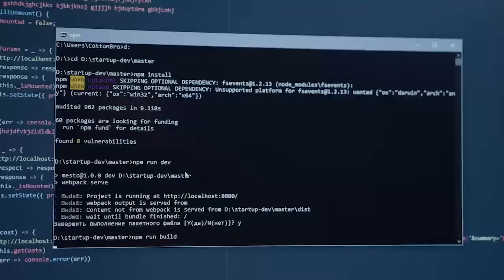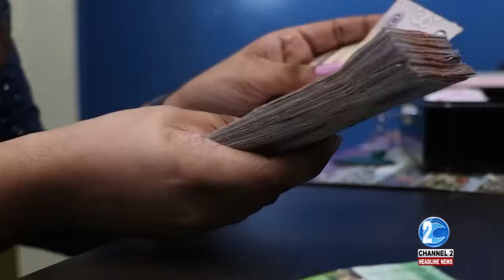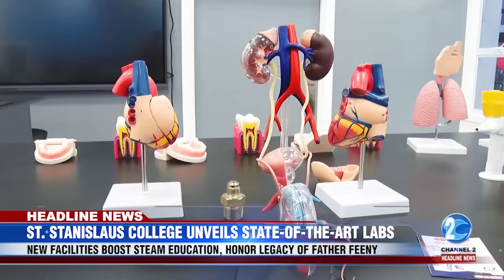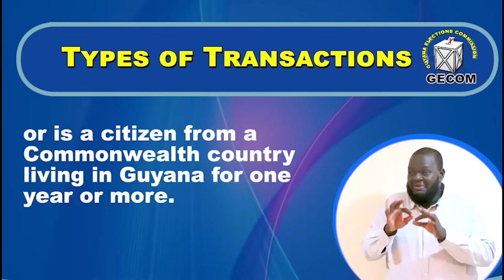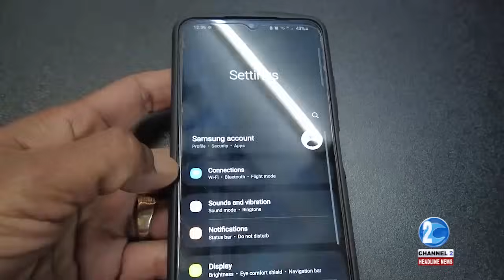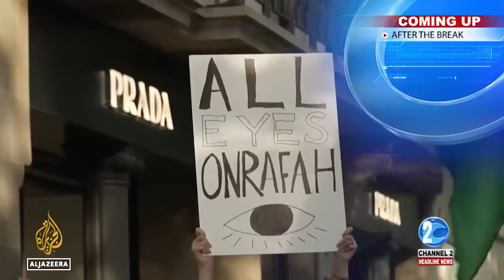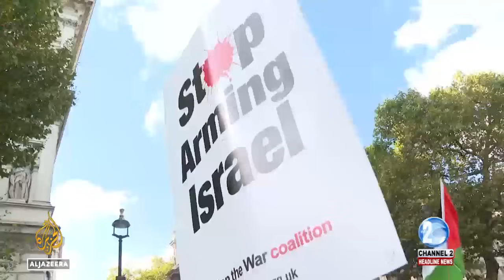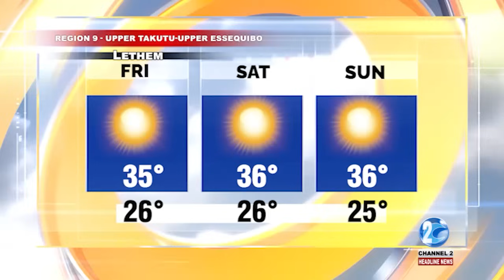HEADLINE NEWS UPDATE 10TH OCTOBER, 2024